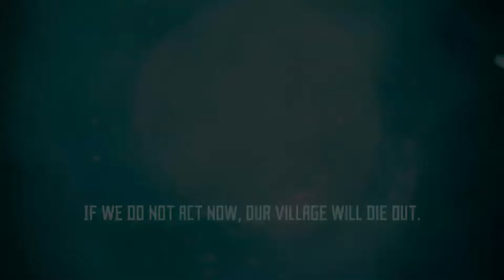ARB Trailer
Trailer I voiced for an upcoming video game.  I was asked to come up with an accent so I mashed a couple :)